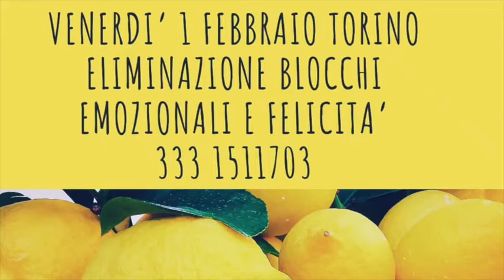Musica per AMORE e felicià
Musica per AMORE e feliciàIscrivetevi ed attivate le notifiche qua sopra ↑ cliccando sulla campanella 🔔 IMPORTANTE !!! ;-) ⬇ ⬇ ⬇ APRI E LEGGI QUI SOTTO ⬇ ⬇ ⬇